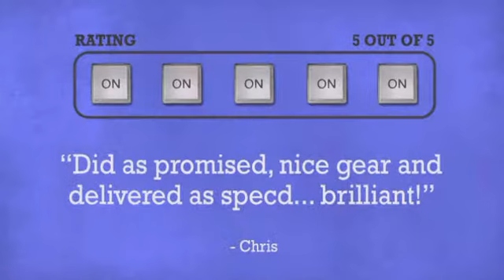Xenpow MR 11 12V 20W Orange Flame Lamp - DJkit.com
For more information on the Xenpow MR 11 12V 20W Orange Flame Lamp and to purchase from DJkit.com

Xenpow MR 11 12V 20W Orange Flame Lamp is brought to you